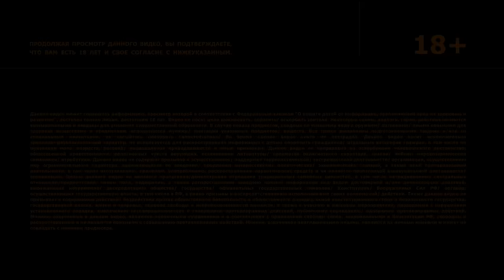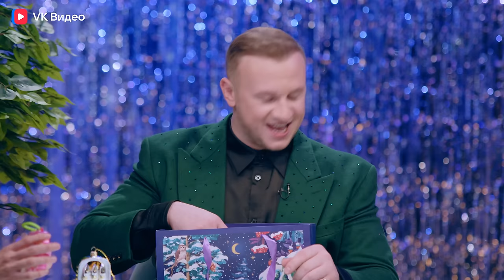Натальная карта #14 Специальный выпуск | Шастун, Журавлев, Иванченко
Кредитка Альфа-Банка Год без % с кэшбэком за все покупки и бесплатным снятием наличных. Оформите онлайн и мы бесплатно привезём карту в удобное место и время
Реклама. АО "АЛЬФА-БАНК", ИНН: 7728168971 erid: 2VtzqxQdMiR

Натальная карта — шоу, в котором ведущие разбирают натальную карту гостя. Олеся в это очень сильно верит, а Дима очень сильно сомневается. Кто их них прав — решает гость.